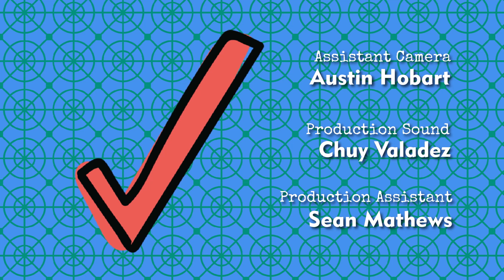Acceptance—Episode 1: Missed Texts and Yeps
Roger and Amanda deal with the stress of applying to Kindergarten at the private school of private schools, Schwimmer Academy, after their son Sebastian is placed by the lottery system in an Elementary school an hour away.